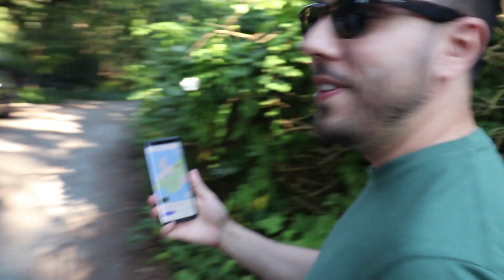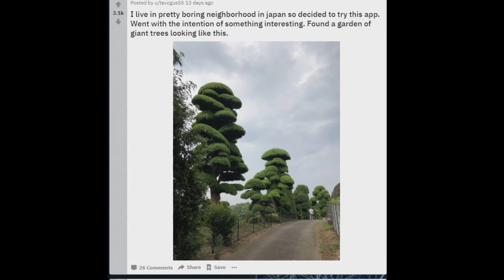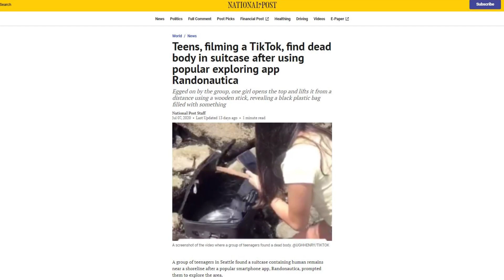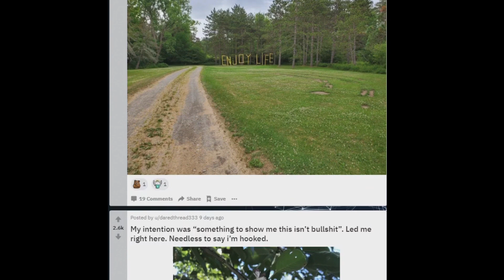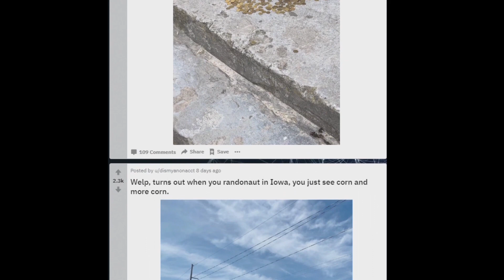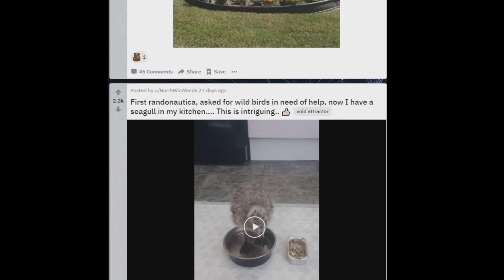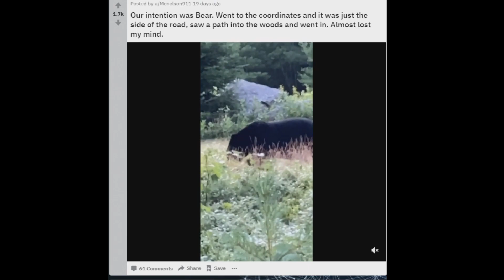Randonautica: Is it Legit?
Randonautica: an app that can detect your intent and send you to random quantum points using coordinates and advanced RNG. This has resulted in all kinds of bizarre discoveries and experiences, and is a big trend on TikTok and YouTube. But are these just mere coincidences? Or is it proof that the Fatum Projects research in breaking predetermined probability tunnels is legitimate?